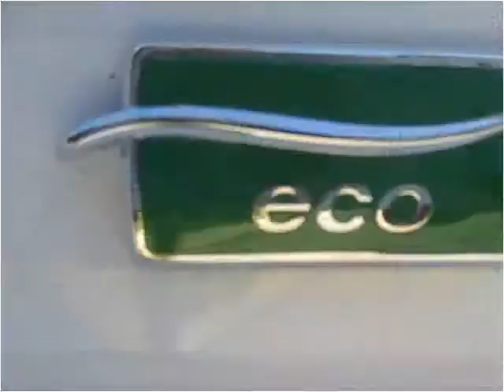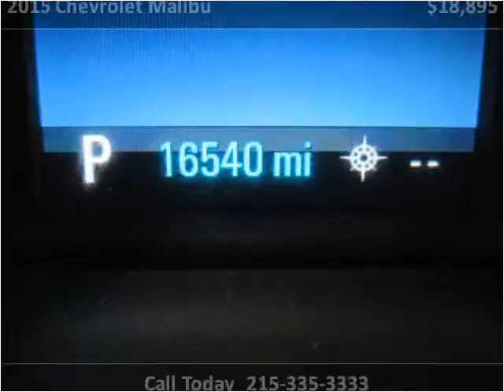2015 Chevrolet Malibu Used Cars Philadelphia PA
This 2015 Chevrolet Malibu is available from Dani's Auto Sales of Torresdale.